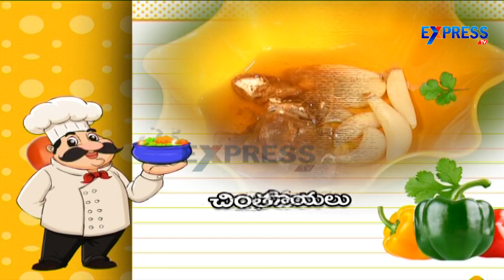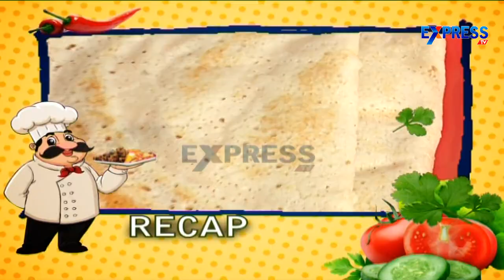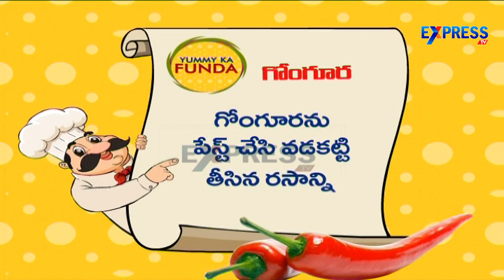Atlu Gongoora Pulusu Recipe Atla TaddI Spl - Yummy - Express TV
Atlu Gongoora Pulusu Recipe Atla TaddI Spl - Yummy